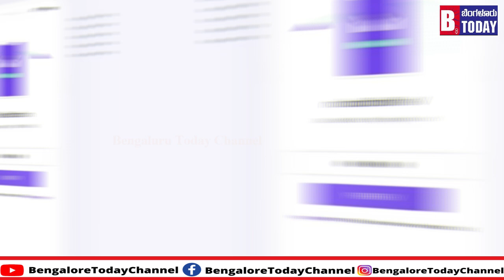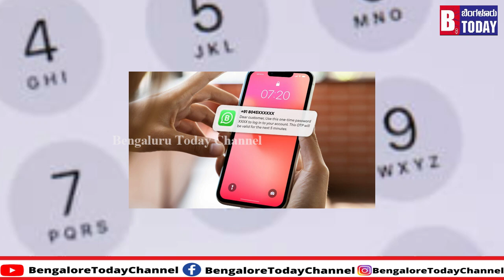OTP ಮೂಲಕ ಪೇಮೆಂಟ್ ಮಾಡುವವರಿಗೆ ಬಿಗ್ ಶಾಕ್..?|otp payment